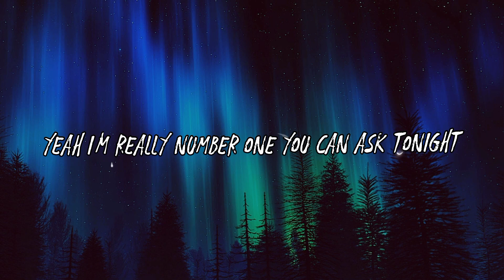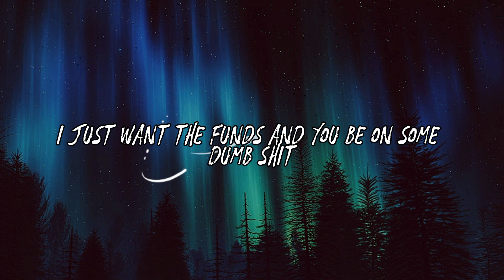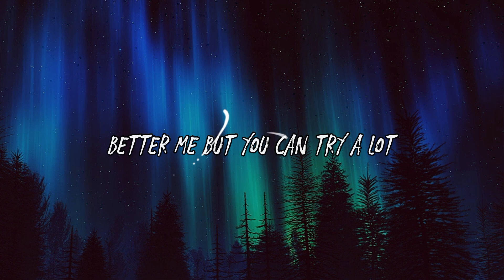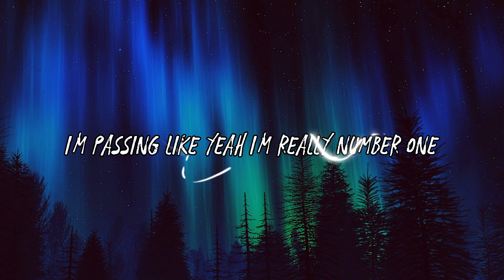Eshay (Gucci Dassy) lyrics video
This song name:- Eshay (Gucci Dassy) lyrics video

Lyrics:-

We got big stacks, lil' cap, real fat, time, uh
Make tracks, make cash, big facts on me
Hit that, roll black and the bands on me
Drip-drip, got that Gucci on my lens, I really can't complain
Isolate? Yeah, I'm really number one
You can ask your mates, they'll probs know my name
Alert the gang that Esh comin', fuckin' it up
Like Esh come fuckin' it up, ay, ay
Like I heard of this, I murder this, I spend it in a day
'Cause I'm earning this, the bare naked
The all black and Birkin bitch
Life hoping that they learn from this
We gon' pull up with a stick-stick that clip-clip
Got my homies dip-dip, like tiger
I'm on fire, drift from Designer, she likin' my attire
I'm hitting the dash in the fourth, fuckin' up the tyres
Think I'm stuck in the loop
I think they'd up and miss 'em 'cause I'm stuck in the booth
Right now, I'm on top, my boys stopped
Until me and my boys chilling in the Ford, droptop
Like, fill up my cup with some Cartier
Can't say it to the sheisy, they cardiac
I could fuck this bitch just to start my day
This some lean in my cup, this ain't a Chardonnay
Nah, the news cunts mention my name
I'm flexing the game, you're probably sucking dick for some fame
That kinda funny, wishing that shit cunt get dumped
Which I just put the funds in, you be at some dumb shit
One hit, then I make another, then fuck without a rubber
That's what you made undercover
My boys silent, dare they chat, just made that cash
It was a hook, play that back
Like Esh come fuckin' it up, ay
My Esh cunt really fuckin' it up
Put double in my cup, I made it so the lovin' would stop
The pursuit, we gonna fuckin' back better, good
The next day get paid like I'm shootin' some hoops
I'm up next, she gets undressed
Tonne of dreads on the dresser, don't make assumptions, like
This ain't dirty money, gave it a bird bath
Thinking if I didn't rap, she would've flirt back
Somersault to the game
It ain't the same in my range
Fuck with us and get the flames, yeah
Diamonds gonna drip, making it rain
Foreign bitch, ain't no pronouncing her name
Nah, yeah we vicious, we doing missions
Pussy wet, got it dripping, he's got it pimpin', now who's winnin'?
Yeah, she said she lovin' it, Eshay
Said I'm from Adly, let's go and get the yard, babe
Quick get it, unleaded we leg it
He said it, we said it, one word, five letters
E-S-H-A-Y try to schedule my date line but I can make time
Nothing but fifties and hunnids in my sights
There's no way you can flow better than me
Bitch you can try, like
I said I can get her high but I can't fly
Call my Lil' Yachty, only wanted her for one night
Like Esh come fuckin' it up, haha
East Wall, buzz
2020 taking over, no doubt